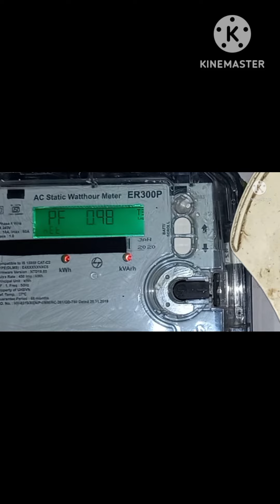14 September 2024